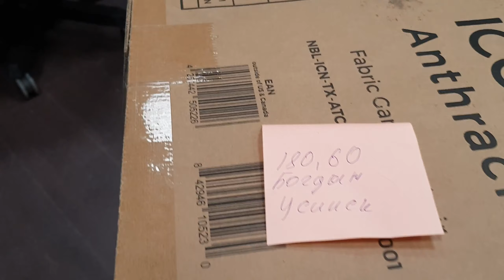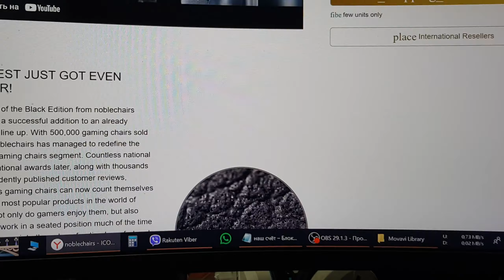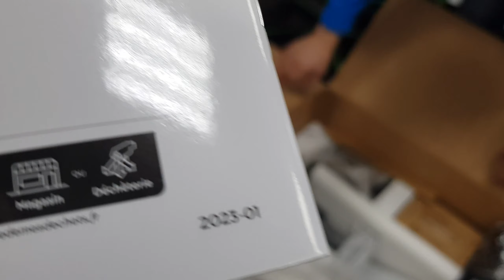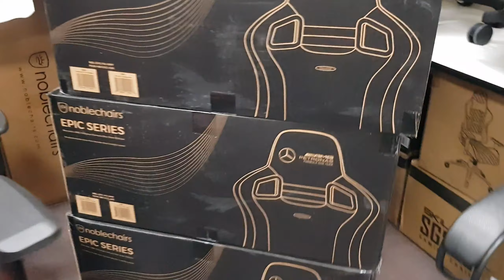Распаковка 2х Noblechairs ICON Fabric Перед оплатой в регионы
ТОЛЬКО НОВОЕ.. ОТГРУЖАЕМОЕ ВПЕРВЫЕ !!!
Перед оплатой (да-да..именно перед оплатой) мы всё проверим и вы увидите своё кресло, которое к вам и поедет

для всего остального есть маркетплейсы...

всех приглашаем в тест-зону нашего флагманского  офлайн магазина